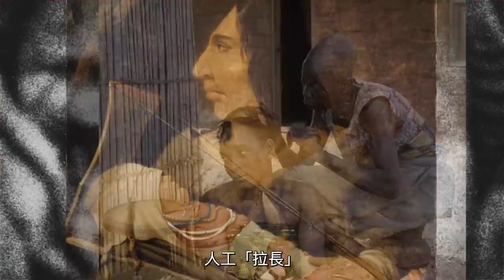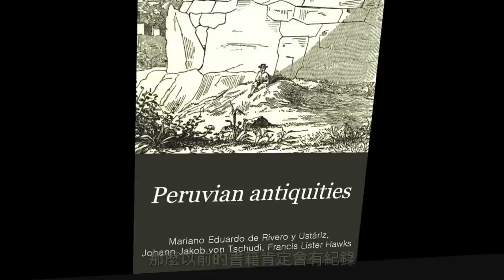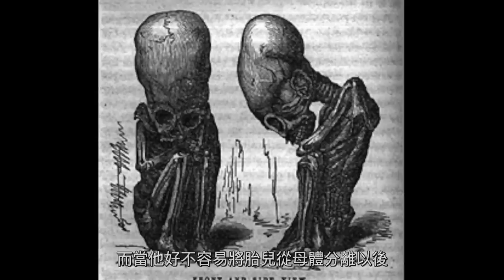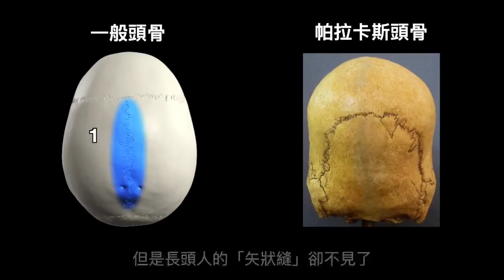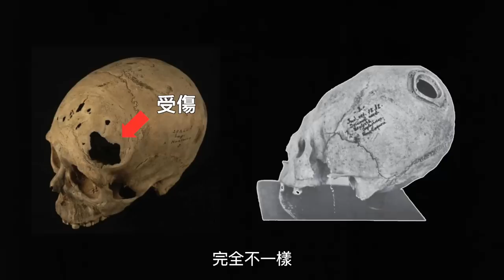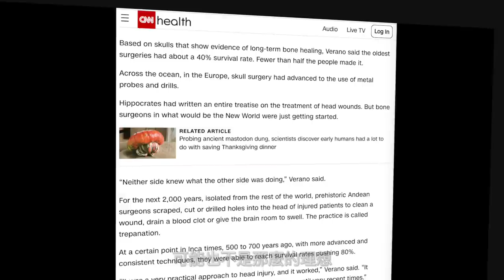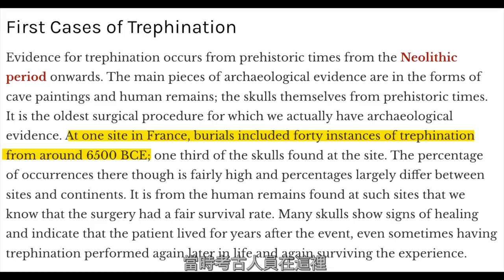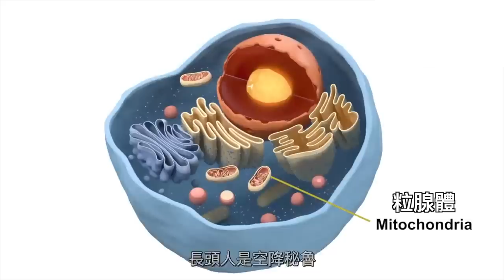埃及發現外星人骨頭！驗出不屬於人類的DNA！還發現8500年前的開顱手術！進化論拒絕相信的真相，會是人類真正的歷史嗎？ | 馬臉姐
沙哈拉沙漠下：挖出逆天文明！